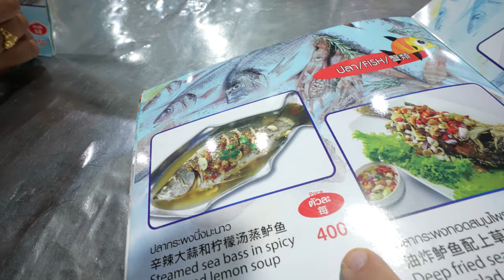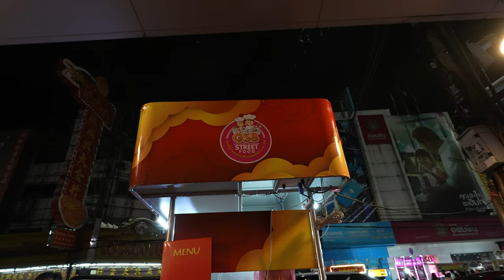Seafood Extravaganza in Bangkok's Chinatown 🇹🇭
Bangkok Chinatown Street Food, especially seafood, is a must for any fan of Thai street food venturing in Yaowarat Road, Chinatown in Bangkok. In this Thailand food vlog I have a food tour of Bangkok's Chinese enclave most notorious fish and seafood restaurants, Lek & Rut Seafood and T & K Seafood (links below), specialising in Thai cuisine and Chinese food (even Mark Wiens has been here!). Here I have delicious thai bbq seafood, bbq prawns, the famous Pla pao (or Pla kapong neung manao, not sure) and thai glass noodles! Thai food eating is magic!
If you look to travel in Bangkok and as a foodie you love night markets, then check this Thai food guide for the best yaowarat street food!

This is a travel for food channel and I enjoy eating street food around the world! Eating street food from different countries is what keeps me alive :D

- Tonkotsu - Sweetboikyle
- Here, there - Yehezkel Raz

MY PLAYLISTS HERE